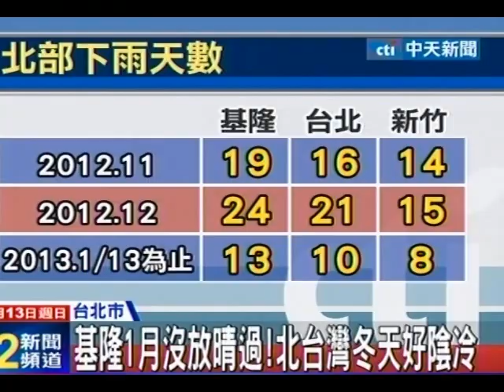1月僅3天有太陽 週四再探10度下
中天新聞》住在北部的民眾一定有個感覺，一月份到目前為止，怎麼沒幾天看到太陽。氣象局就統計，北部一月份到目前為止只有3天的晴天，網友就感歎，怎麼感覺越來越像大陸貴州的天氣「天無三日晴」！